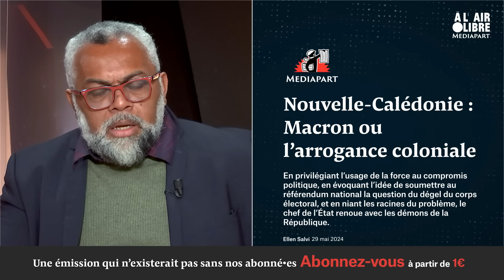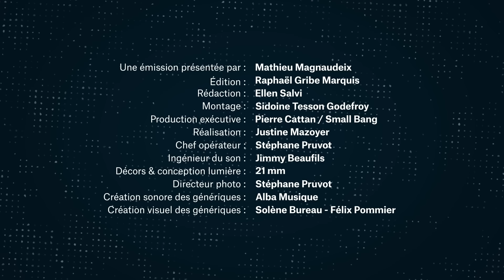Nouvelle-Calédonie : « Nous sommes dans une lutte politique »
À 17 000 kilomètres de l’Hexagone, rien n’est réglé en Nouvelle-Calédonie. En mai, l’archipel, colonie française, s’était embrasé comme jamais depuis trois décennies. Après le vote à l’Assemblée nationale d’un projet de loi constitutionnelle visant à élargir le corps électoral, il y avait eu des violences et des morts, treize en quatre mois. La plupart sont des Kanak.

Propulsé député en juin, premier kanak indépendantiste élu à l’Assemblée nationale depuis 1986, Emmanuel Tjibaou (groupe de la Gauche démocrate et républicaine) est notre invité. Son père Jean-Marie Tjibaou, leader indépendantiste qui avait signé les accords de Matignon de 1988, a été assassiné en 1989.

Il discute avec l’autrice Alice Zeniter, qui publie chez Flammarion Frapper l’épopée, un roman dans lequel le personnage principal, Tass, part à la rencontre de ses origines dans une Nouvelle-Calédonie traversée par le métissage.

Cette émission a été enregistrée mardi 1er octobre, quelques heures avant la déclaration de politique générale de Michel Barnier. L’après-midi, le premier ministre a eu « un mot particulier à propos de la Nouvelle-Calédonie », se disant prêt à s’engager « personnellement » dans la reprise des discussions sur l’avenir institutionnel de l’archipel.

Annonçant que les élections provinciales, qui devaient initialement se tenir avant le 15 décembre, étaient finalement reportées jusqu’à fin 2025, le chef du gouvernement a aussi confirmé que le projet de loi constitutionnelle sur le dégel du corps électoral ne serait pas soumis au Congrès de Versailles.

Une émission préparée par Ellen Salvi, présentée par Ellen Salvi et Mathieu Magnaudeix.

Notre dossier De la Nouvelle-Calédonie à la Kanaky, un long chemin vers l’indépendance

➡️ Pour nous aider à enrichir notre production vidéo, soutenez-nous en vous abonnant à partir de 1 euro
➡️ Si vous êtes déjà abonné·e ou que vous souhaitez nous soutenir autrement, vous avez un autre moyen d’agir , le don